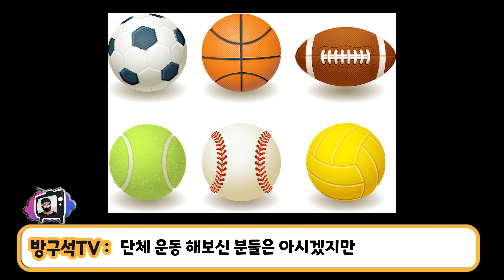강백호 껌 인성 논란 (껌 씹는 양아치인줄ㅋㅋㅋ)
강백호가 올림픽에서 껌 태도로 논란입니다.
박찬호가 강백호에게 일침을 날렸는데요.
강백호 인성 논란이 뜨거운 감자이네요.